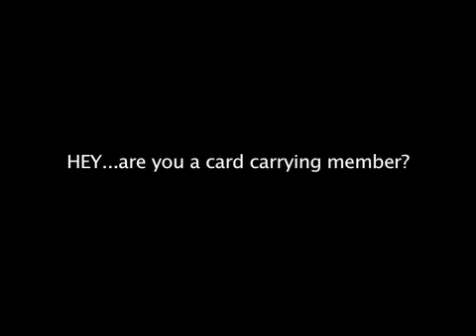Daniela Sea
Daniela carries her ITTY BITTY CARD where ever she goes.